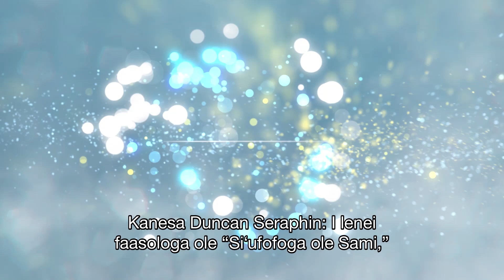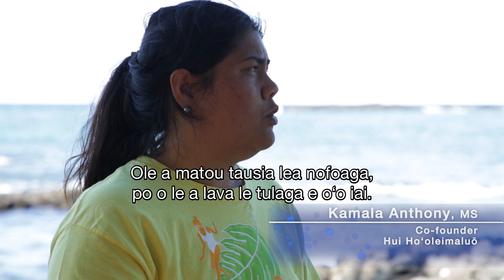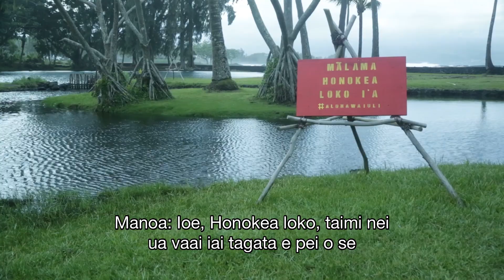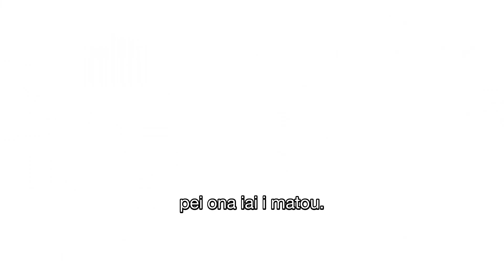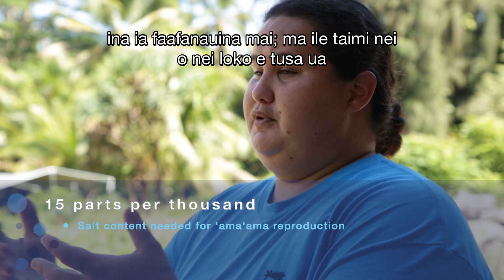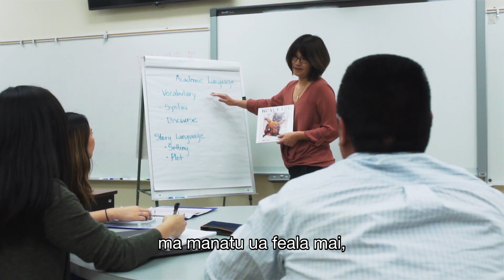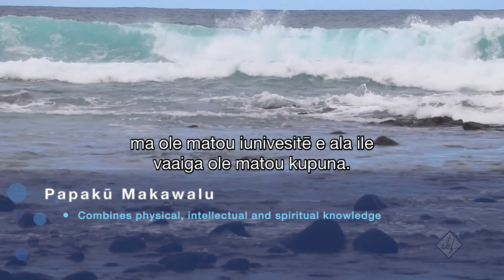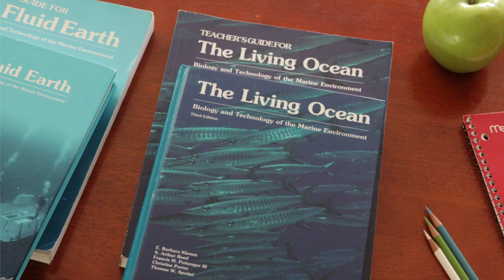Loko Iʻa o Hilo—Samoan Ulutala - VOS 9-1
I lenei faasologa ole “Siʻufofoga ole Sami,”lea ua tatou iai ile motu o Hawaiʻi, ile matāfaga e taʻua o Keaukaha, e aʻoaʻoina e uiga ile loko iʻa, o vaitūoto faaleaganuʻu o Hawaiʻi, ma latou paʻaga ia e taulau ai le loko iʻa ile itumalo o Hilo. Matou te asiasi atu i latou ia e faavae ai le faamaopoopoina o vaipanoa, faiaʻoga, ma ofisa taufesootaʻiga, ia ua taulamua uma ile tausia o nei nofoaga faapitoa.

Mulimuli mai ia i matou i luga o ala o faasalalauga lautele i: @voiceoftheseatv.